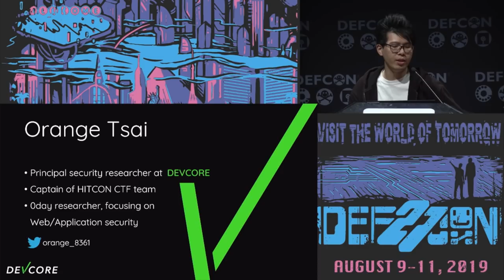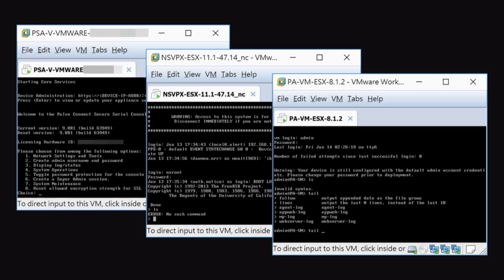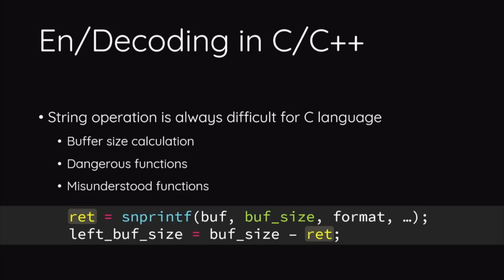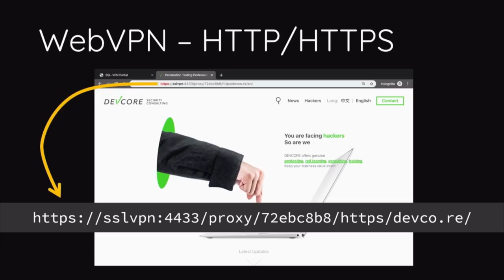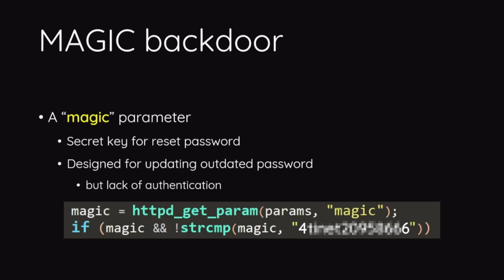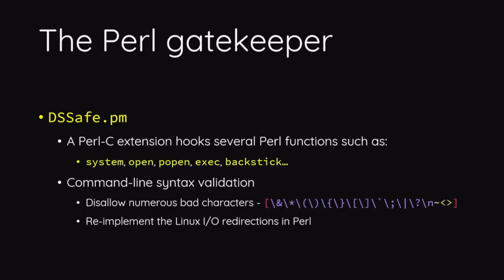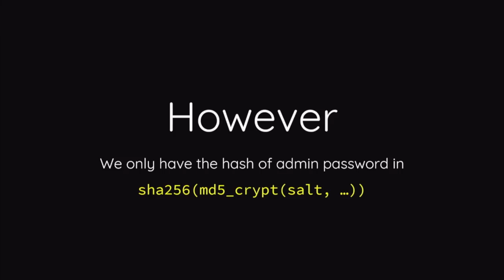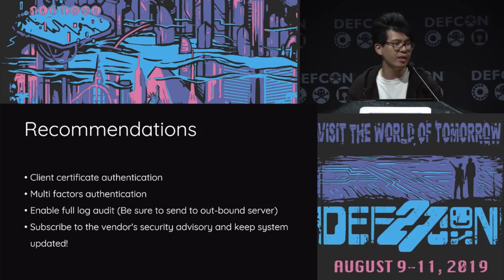Orange Tsai - Infiltrating Corporate Intranet Like NSA Preauth RCE - DEF CON 27 Conference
Computer security is now a public policy issue. Election security, blockchain, "going dark," the vulnerabilities equities debate, IoT safety , data privacy, algorithmic security and fairness, critical infrastructure: these are all important public policy issues with a strong Internet security component. But while an understanding of the technology involved is fundamental to crafting good policy, there is little involvement of technologists in policy discussions. This is not sustainable. We need public-interest technologists: people from our fields helping craft policy, and working to provide security to agencies and groups working in the broader public interest. We need these people in government, at NGOs, teaching at universities, as part of the press, and inside private companies. This is increasingly critical to both public safety and overall social welfare. This talk both describes the current state of public-interest technology, and offers a way forward for us individually and collectively for our field. The defining policy question of the Internet age is this: How much of our lives should be governed by technology, and under what terms? We need to be involved in that debate.SSL VPNs protect corporate assets from Internet exposure, but what if SSL VPNs themselves are vulnerable? They’re exposed to the Internet, trusted to reliably guard the only way to intranet. However, we found pre-auth RCEs on multiple leading SSL VPNs, used by nearly half of the Fortune 500 companies and many government organizations. To make things worse, a “magic” backdoor was found to allow changing any user’s password with no credentials required! To show how bad things can go, we will demonstrate gaining root shell from the only exposed HTTPS port, covertly weaponizing the server against their owner, and abusing a hidden feature to take over all VPN clients!

In such complicated closed-source systems, gaining root shell from outside the box certainly ain’t easy. It takes advanced web and binary exploitation techniques to struggle for a way to root shell, which involves abusing defects in web architectures, hard-core Apache jemalloc exploitation and more. We will cover every detail of all the dirty tricks, crazy bug chains, and the built-in backdoor. After gaining root shell into the box, we then elaborate on post exploitation and how we hack back the clients. In addition, we will share the attack vectors against SSL VPNs to kick start researches on similar targets. On the other hand, from our previous experience, we derive general hardening actions that mitigate not only all the above attacks, but any other potential 0days.

In summary, we disclose practical attacks capable of compromising millions of targets, including tech giants and many industry leaders. These techniques and methodologies are published in the hope that it can inspire more security researchers to think out-of-the-box; enterprises can apply immediate mitigation, and realize that SSL VPN is not merely Virtual Private Network, but also a “Vulnerable Point of your Network”.

Orange Tsai
Cheng-Da Tsai, also as known as Orange Tsai, is the principal security research of DEVCORE and the member of CHROOT security group from Taiwan. He has spoken at conferences such as Black Hat USA/ASIA, DEF CON, HITCON, HITB, Hack.lu and CODEBLUE. He participates in numerous Capture-the-Flags (CTF), and also the team captain of HITCON, which won 2nd place in DEF CON 22/25. Currently, he is focusing on application security and 0day research. Orange enjoys finding vulnerabilities and participating in Bug Bounty Programs. He is enthusiastic about Remote Code Execution (RCE), and uncovered RCEs in several vendors, such as Facebook, Uber, Apple, GitHub, Amazon, Yahoo, Netflix and Imgur.

Meh Chang
Tingyi Chang, also known as Meh Chang, is a security researcher at DEVCORE. She focuses on binary program analysis and exploitation. She is a member of HITCON and 217 CTF team and has won the second place of DEF CON 25.